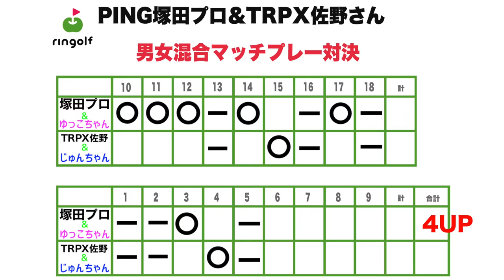グリーン上でボール置くゆっこちゃんのマネが面白すぎるwww【男女ペアマッチプレー対決！#8】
今回はスペシャルゲストに
PING塚田好宣プロとTRPX佐野さんをお迎えして
じゅんちゃん、ゆっこちゃんと4人で
男女ペアのマッチプレー対決をします！

じゅんちゃんが後半から使っているシャフトは
TRPXの「 AFTERBURNER AB401  40g フレックスS」です！